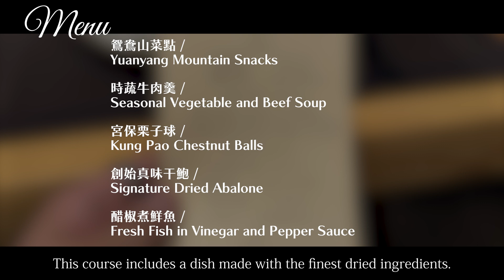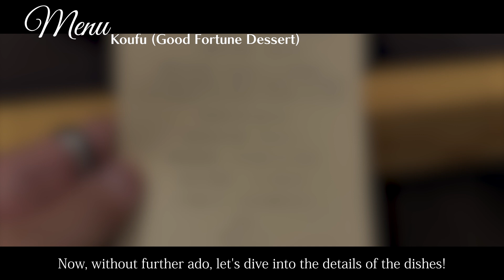Selected as one of Japan's 100 best stores in 2024! "ShinoiS"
▼detail
00:00 Opening
00:14 Location
00:44 Shop Detail
01:24 Menu
02:01 [1item]Cheese Spring Rolls
02:32 [2item]Stir-fried Crab Meat with Glass Noodles
02:57 [3item]Yuanyang Mountain Snacks
03:39 [4item]Seasonal Vegetable and Beef Soup
04:16 [5item]Kung Pao Chestnut Balls
04:52 [6item]Signature Dried Abalone
05:17 [7item]Fresh Fish in Vinegar and Pepper Sauce
05:53 [8item]Pork and Beef Trio Platter
06:29 [9item]Spring Meat Bun
06:59 [10item]Scallion Fried Rice
07:30 [11item]Wonton Noodles in Soy Sauce
08:05 [12item]Shaoxing Wine Ice Cream
08:31 [13item]Koufu (Good Fortune Dessert)
09:02 Summary/Impression

▼Itadakimasu JAPAN
【Official】LINE

ShinoiS

・Genre
Chinese cuisine

・Store location
Sakura Namiki 2F, 4-2-7 bld, Shirokanedai, Minato-ku, Tokyo, Japan

・Inquiry
not clear

・Business hours
dinner　17:00-20:30 Last entry

・Regular holiday
Irregular holidays
*For details, please see the reservation form on the OMAKASE website

・Budget
Dinner  $421〜$562

・Language
Japanese

・Admission restriction
※Family OK.
※Friend OK.
※Partner OK.